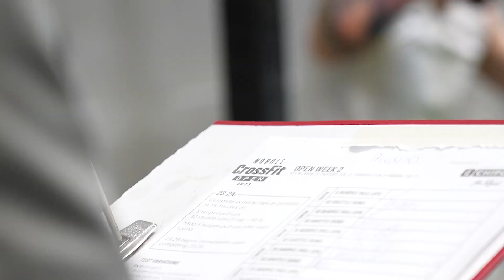23.2 CROSSFIT OPEN RECAP - BATTLE OF COACHES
In this video, you'll witness a thrilling battle of coaches and professional CrossFit athletes square off to complete Open workout 23.3.The Progrm founder John Singleton goes up against Coach Chris, and our two pro athletes who are currently topping the leaderboard, Jacqueline Dahlstrom goes face to face with Ella Wunger.. The energy was high and the WOD was grueling for both the top-tier athletes and the coaches who train them. Check out the full video to see who came out on top, (and by how much!).

00:00 23.2 open announcement
02:18 The Battle of Coaches
05:55 the battle finishes
07:41 workout with ella and jacqueline
11:04 post-workout thoughts